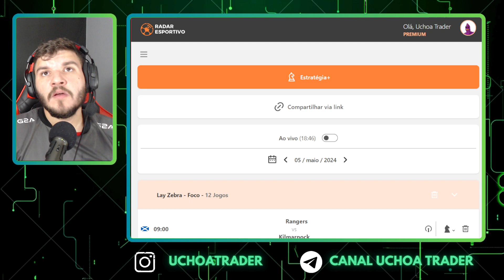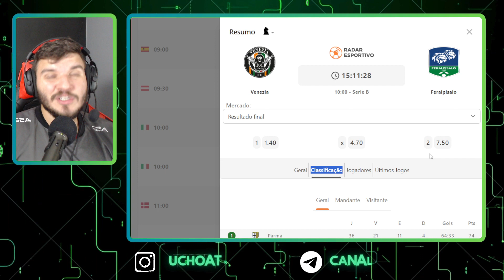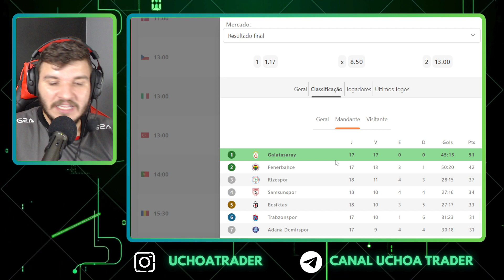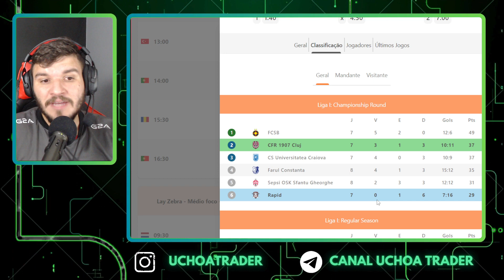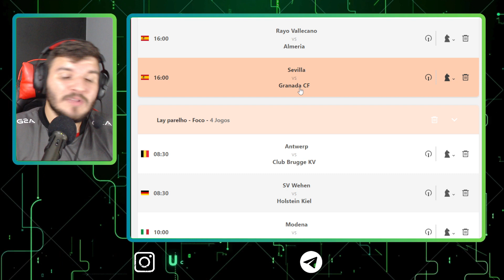PLANEJAMENTO PARA APOSTAS ESPORTIVAS 05/05/24!!! TRADER ESPORTIVO EM FUTEBOL.